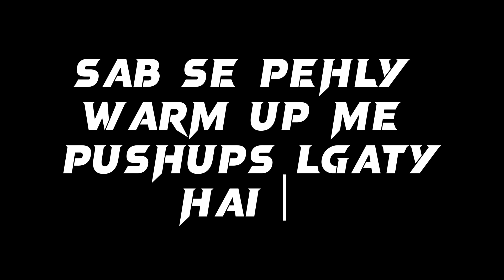Best complete back muscle workout | build your wings | Exercise of wings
Assalam Alaikum welcome to our YouTube channel, so in today's vlog video I go to the gym and today I have a game of wings, like every day routine, first I warm up and then I do my workout.  On the channel, you will get a video about every good activity. Thanks YouTube family.